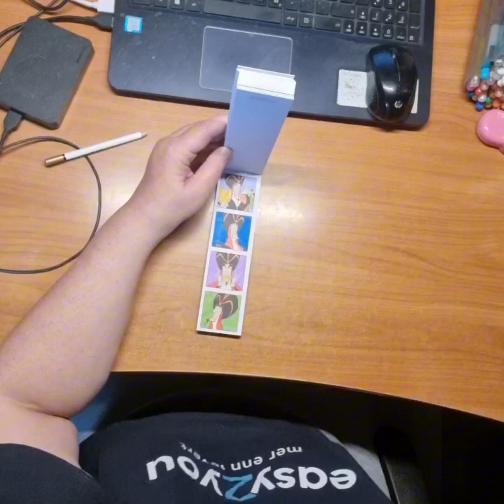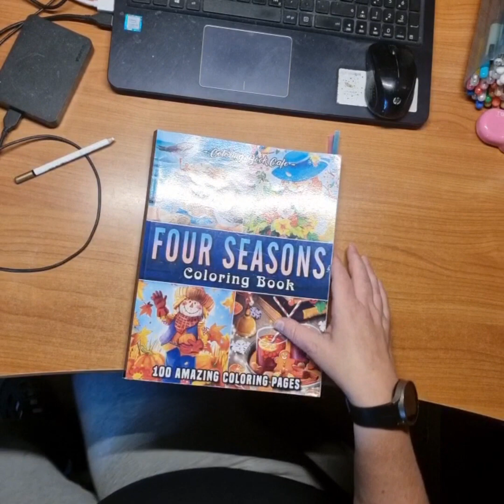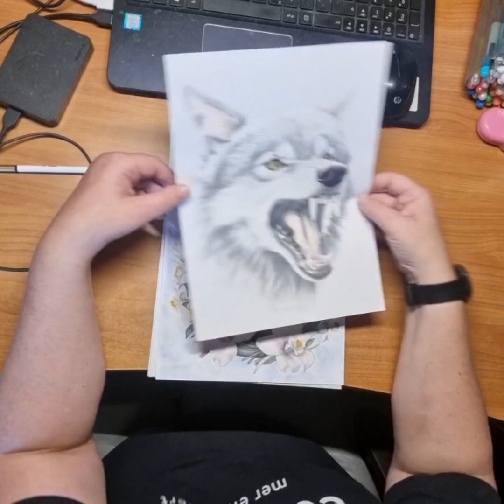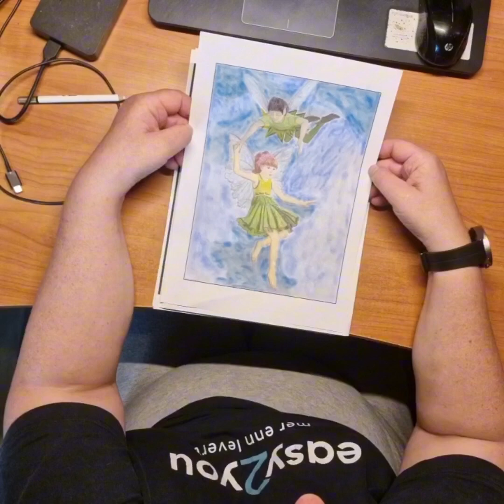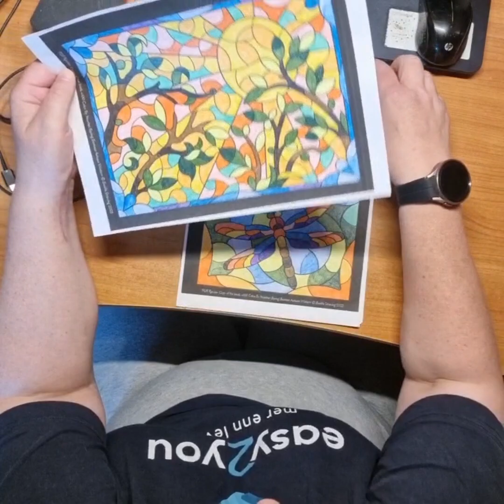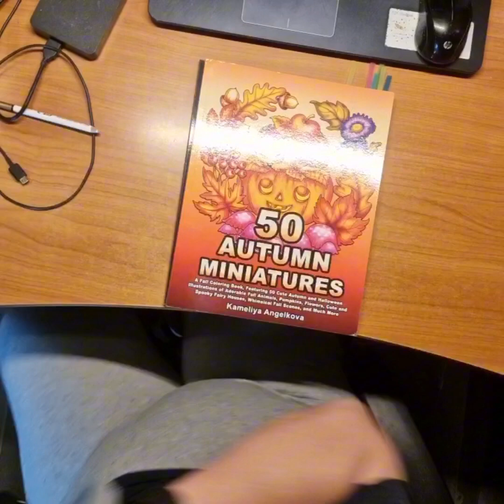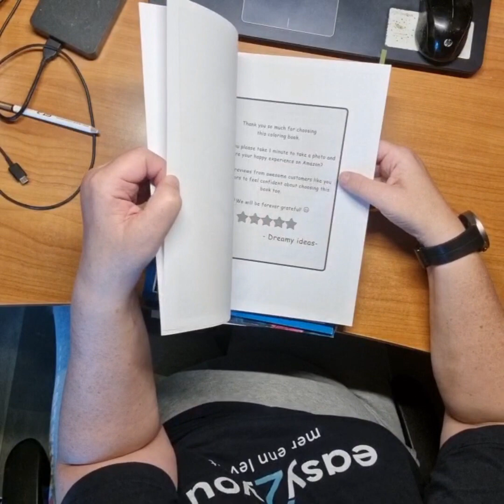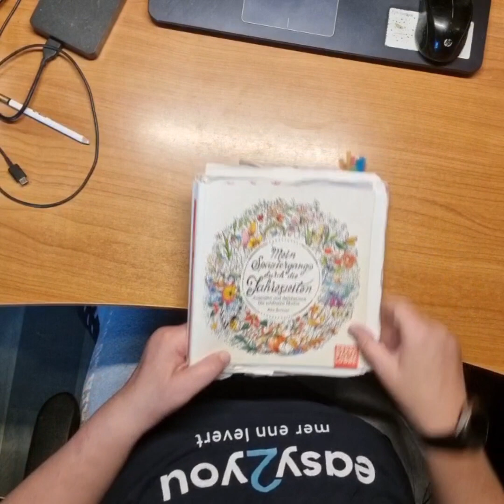September 2023 Finished pages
Hope you can press the like button or comment? I would be very happy.

I have an all year coloralong animalscoloralong23 on Instagram.

@megscoloringcorner Thank you so much for buddycoloring with me ❤️ I love the results